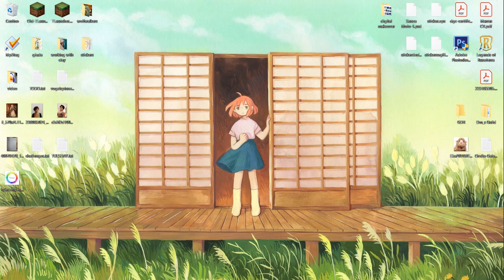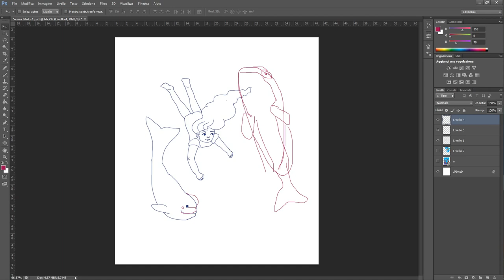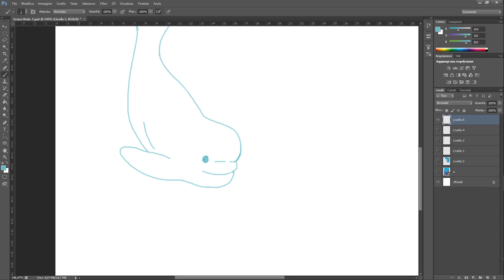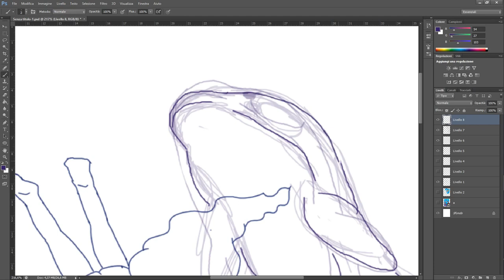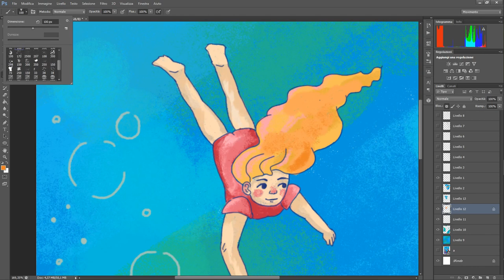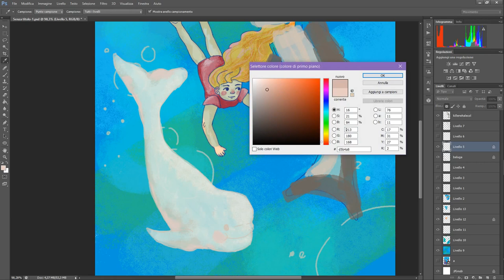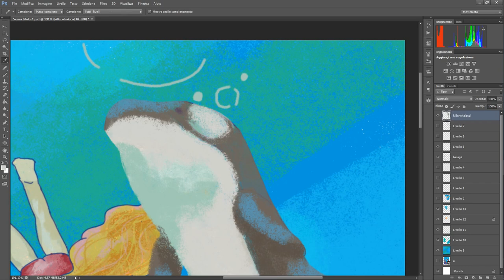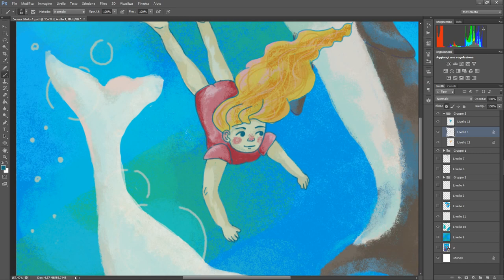Painting make over in photoshop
Hello everybunny,

today i'm remaking an old traditional piece in digital form.

Doei